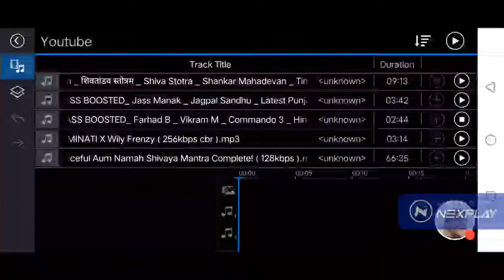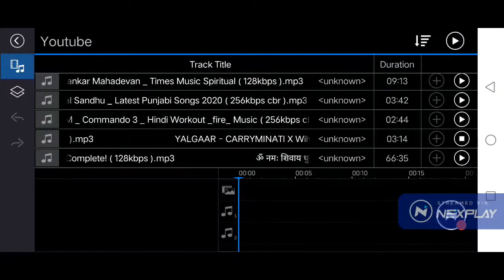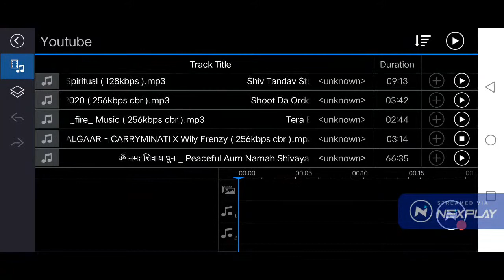Let's play: Free Fire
Watch me play Free Fire on Nexplay!
Stream now!